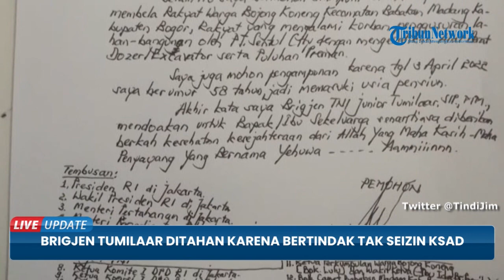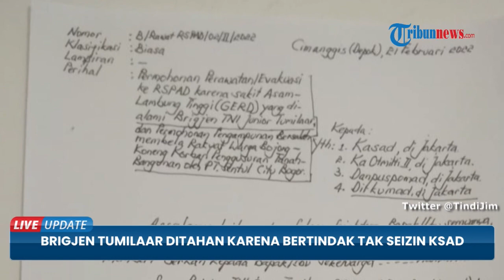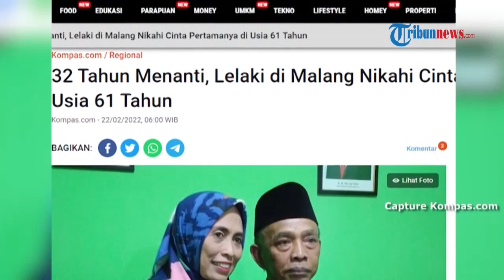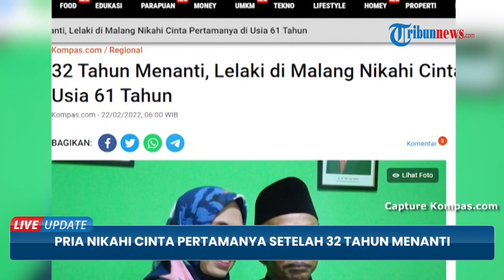LIVE UPDATE TOP 10: Jokowi Minta Revisi JHT, Protes soal ODOL & Panglima TNI Loloskan Eks Pemabuk